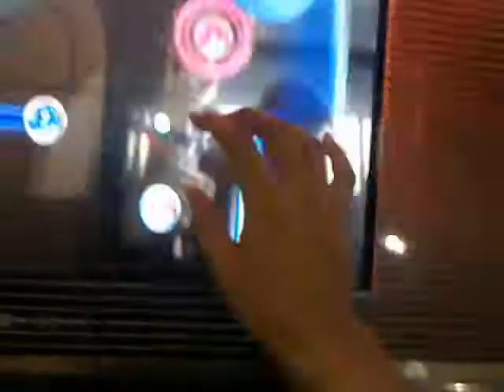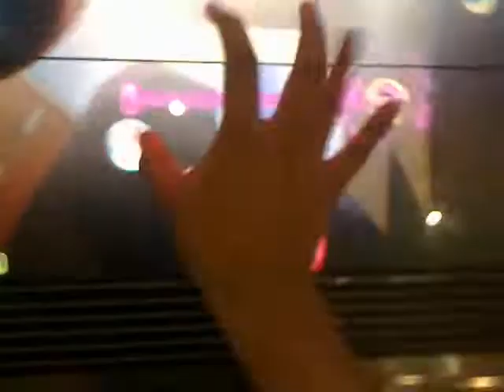6/30/11 ATCrew 1-hand-set part 1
Player: DJ Myojin

Challenged Edwarudo of ATCrew, pert 1. Ask to Wind Live HD passed!